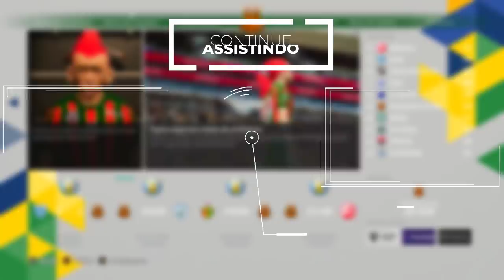2 TIMES "BIZARROS" QUEREM COMPRAR O PEREBINHA!! - Rumo Estrelato Pereba #5 | PES 2021